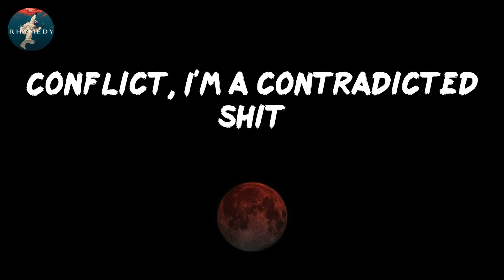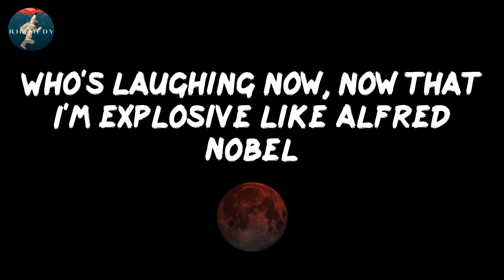Ginseng Strip 2002 - Yung Lean (Lyrics)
Lyrics: Ginseng Strip 2002
By: Yung Lean